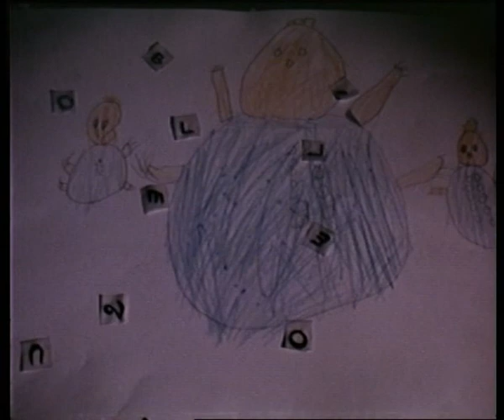L'Hiver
D'après le poème de Jacques Prévert.

Cette vidéo réalisée en 2002 par les enfants du club de l'image de Saran a reçu le prix du public du festival Carambolimages de 2003 ainsi que la mention spéciale du jury Aftec 2004.